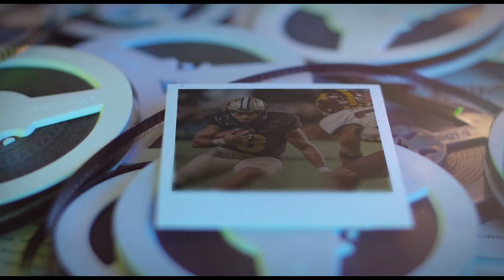FB | Boilermaker Rewind | Oct. 7, 2017 vs. Minnesota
A tribute to the great Joe Tiller. A lengthy weather delay, an epic finish on both sides of the ball.  The 2017 Purdue Football game against Minnesota had it ALL.  Relive it now on the latest Boilermaker Rewind.